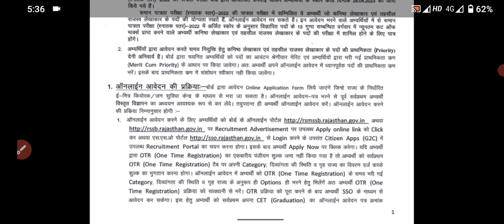कनिष्ठ लेखाकार सीधी भर्ती 2023। rajasthan new vacancy 2023। rajasthan junior assistant vacancy 2023।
new vacancy rajasthan 2023।